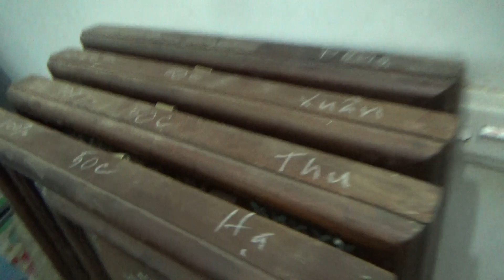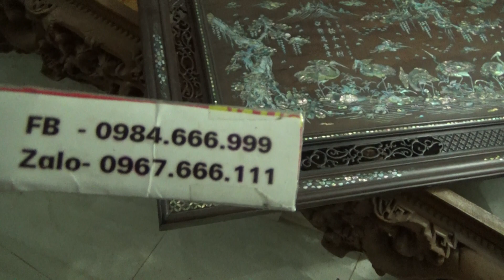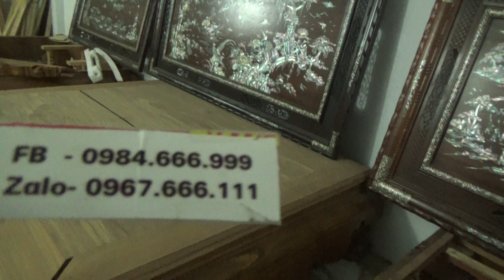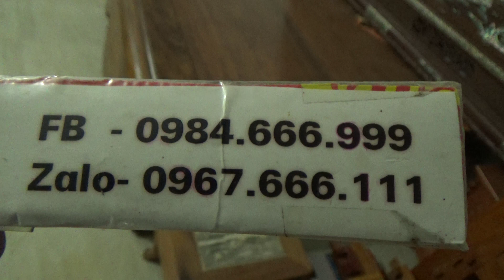ĐỒ GỖ ĐỨC HIỀN : Hơn 100 tranh khảm gỗ gụ 12-9-2018 ( có báo giá )